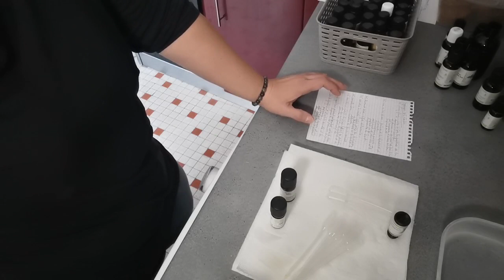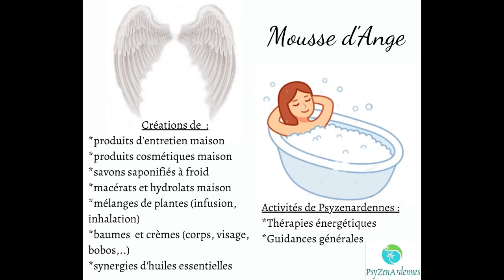Synergie HE Problèmes d'érection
Nouvelle vidéo !
N'hésitez pas à me donner de nouvelles idées !!!

Vous êtes intéressé(e)s par un massage énergétique ou tantrique, un soin énergétique, quantique ou karmique, une guidance personnalisée, une hypnose régressive, un atelier collectif ou une initiation à la méditation (au cabinet ou en visio) ou bien autre chose :

# Par ce lien, vous pourrez retrouver les évènements que nous proposons : Les RDVs de Mét-âme-morphose, les Après-midis Bien-être et les Week-ends Bien-être :

# Ateliers collectifs en visio ou en présentiel : Vous devez vous inscrire auprès de Nathalie Brédy et quand il y a assez d'inscrits, un groupe est formé qui décide à ce moment-là des dates communes à tous.
Grâce à ce lien, vous retrouverez tous les ateliers que nous proposons :
Également, j’ai construit des audios pour que vous puissiez ne pas être dépendants des dates que je propose pour les ateliers : Cliquez sur ces liens de paiement et je vous envoie un lien de téléchargement dans les 48h.

Nathalie Brédy-PsyZenArdennes
Mousse d'Ange